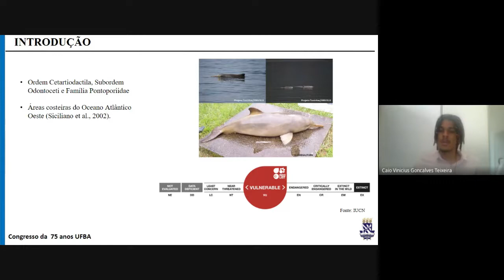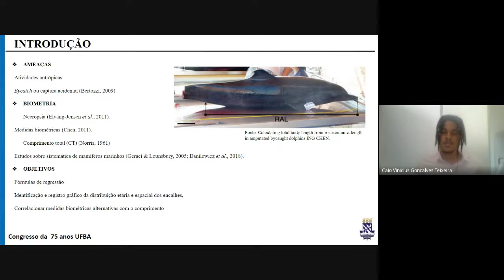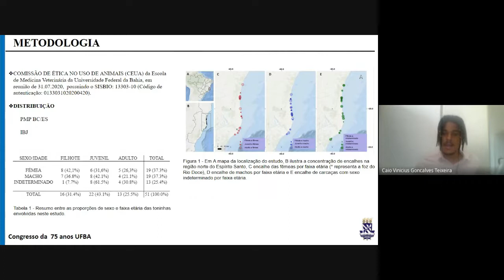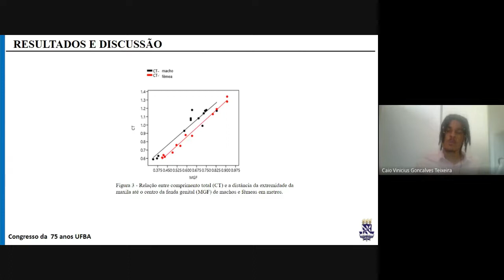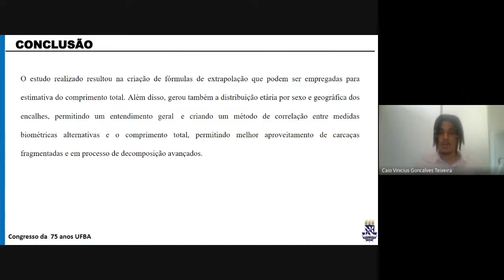EXTRAPOLAÇÕES BIOMÉTRICAS COMO ESTRATÉGIA ECOLÓGICA AO ENCALHE DA TONINHA, Pontoporia blainvillei.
Endêmicas do Atlântico Sul Ocidental, as toninhas (Pontoporia blainvillei) tem merecido grande importância na atualidade, pois é o pequeno cetáceo mais ameaçado da costa brasileira. Entre as principais ameaças à toninha, destacam-se a sobrepesca e a poluição. A pesca é a atividade que oferece maior risco à espécie, sendo a captura acidental em redes de pesca (emalhe) a maior responsável pelas mortes. Na necropsia é possível obter, além da causa da morte, informações acerca de atividades de interação que o animal desenvolveu durante a vida, como preferência alimentar, patologias e informações demográficas através das medidas biométricas. O comprimento total (CT) é o principal parâmetro biométrico para comparações entre indivíduos e o seu registro faz-se de grande valia nos estudos sobre sistemática de mamíferos marinhos, história de vida e conservação. Neste estudo foram analisadas 10 medidas biométricas alternativas de 51 animais, sendo 19 fêmeas, 19 machos e 13 indeterminados, visando fornecer parâmetros de extrapolação biométrica para eventuais carcaças encontradas fragmentadas, incompletas ou em avançado estágio de decomposição que prejudique a identificação de extremidades corpóreas. Resultou na apresentação de fórmulas de regressão que podem ser aplicadas para encontrar o comprimento total, principalmente, da FMIa.